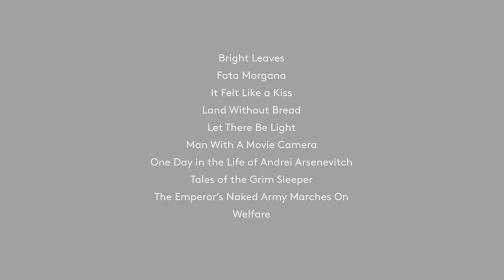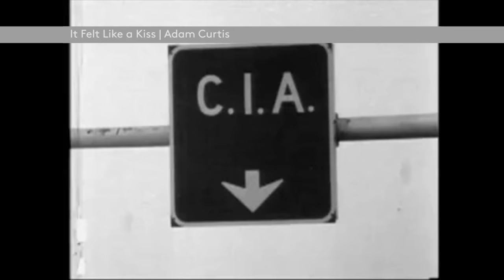IDFA 2015 | Interview | Errol Morris Top 10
Director Errol Morris has selected his Top 10 favorite documentaries for us. In this interview he talks about his choices.